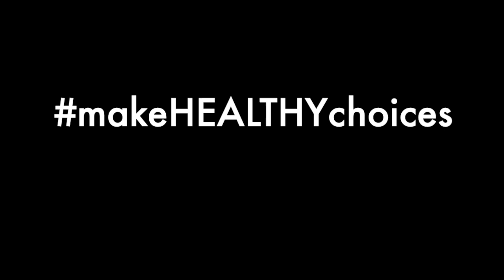Red Ribbon Week 2023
Principal Tubbs reminds us to "Make Health Choice" during Red Ribbon Week